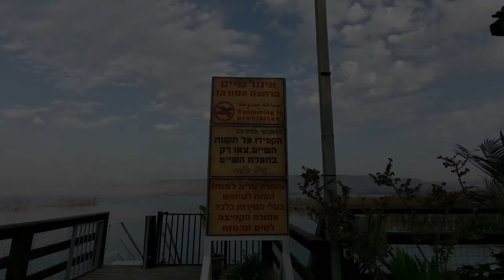Shaldag Beach, Galilee, Northern Israel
A brief stop-off at Shaldag Beach on the Galilee in Northern Israel.

== Production notes ==*

Camera:
Audio:
Stabilization:
Lighting:
Postproduction:
Other notes: